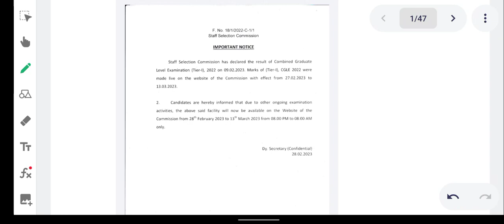SSC CGL Tier-1 Scorecard 2022 || आ गया Real Marks || Normalization 😥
Abhinaymaths
Abhinaysir
Ssccgl2022cutoff
Ssccglmainsexdate2022
Ssccgl2022mainsexamdate
Sscchsltoer1examdate2022
Ssccglprecutoff
Ssccgltier1cutoff
Ssccglcutoff2022
Ssccglexpectedtier1cutoff
Ssccgllatestupdate